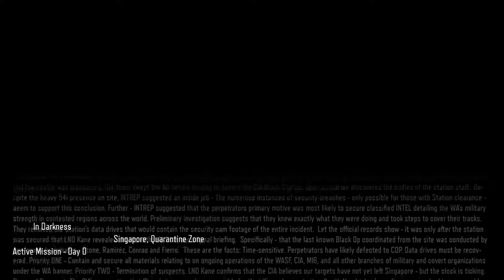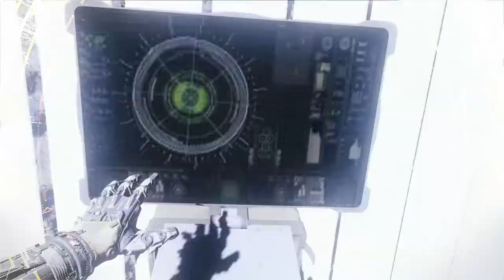Call of Duty: Black Ops III [3] In Darkness // Making Waves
I'm sure this won't end up unsettling the region further.

This mission felt a bit too reliant on some not-all-that-impressive set pieces to me.